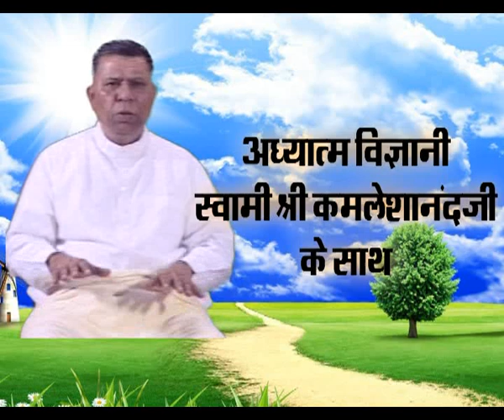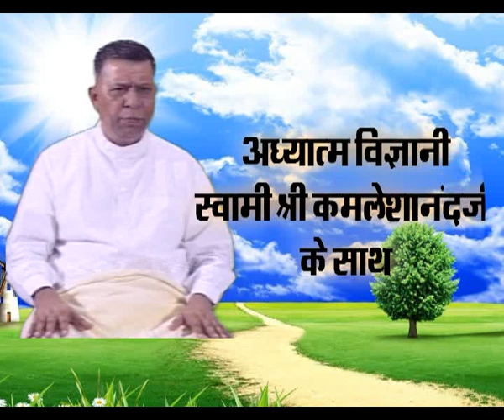Channel 24+ News Adhyatma Vigyan (Episode-44)